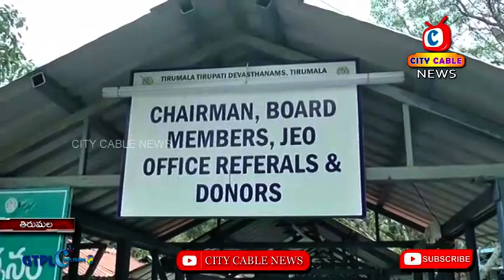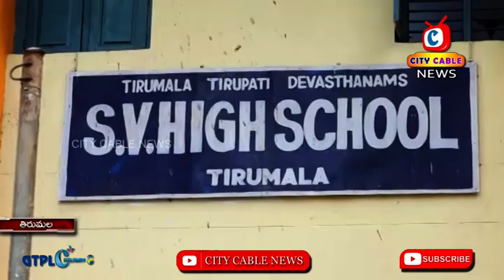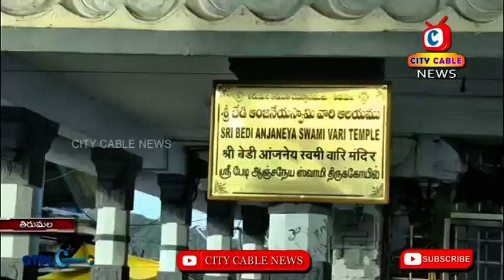13 7 2022 City Cable News